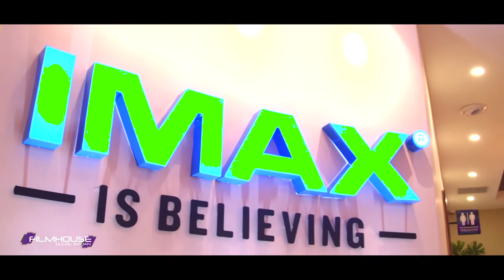FILMHOUSE TV SHOW EPISODE 122